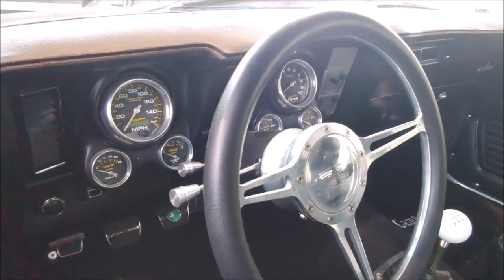1969 Camaro Pro Tour